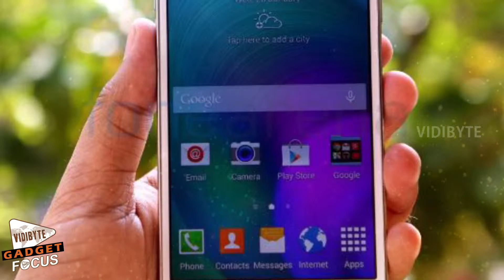Galaxy J7 Found Running The New Exynos 7580 Chipset